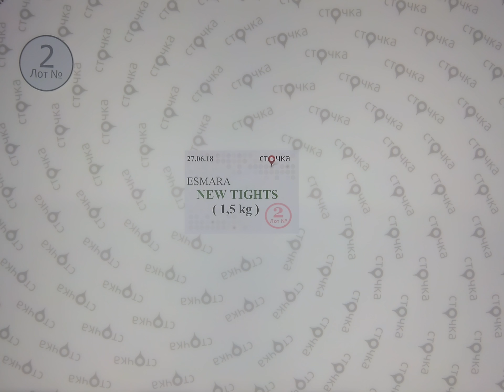Esmara NEW TIGHTS 2,сток одежда оптом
Esmara NEW TIGHTS (лот № 2)
Женские колготки (сток)
Страна: Германия
Демисезон
Цена за кг.: 10.80 евро
Цена за мешок: 16.2 евро
Вес мешка,кг.: 1.5
Цена за ед.: 0.35 евро